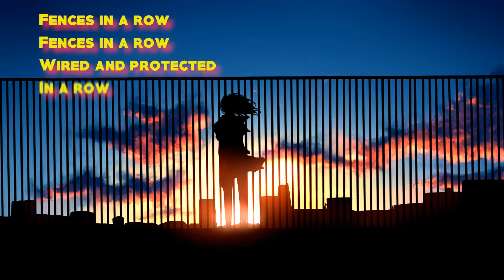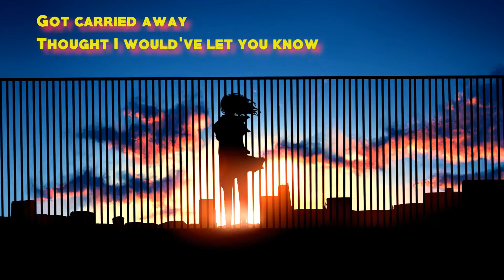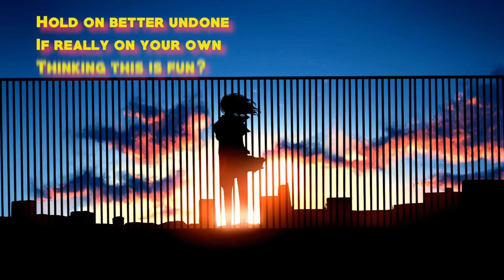Nightcore - Fences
Original Song: Phoenix - Fences (Def Starr Remix)

Please support me too!

To the Original Creator of the song:
If you are the original artist and you don't want your music on my channel, please contact me via my channel's email / comments/ Youtube private message/ fb page and I will remove your content.